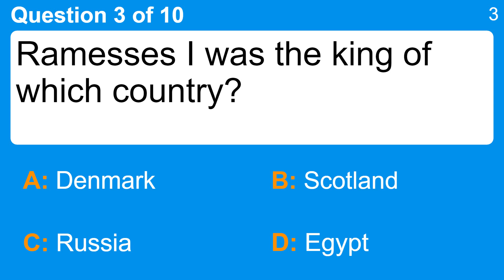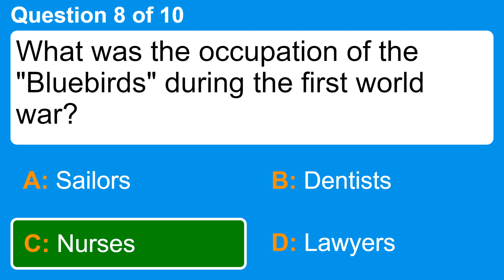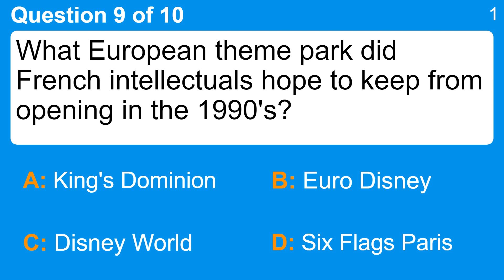10 mixed history questions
Question 1 : Where did the Boston Tea Party take place?
 Answer a: Boston Commons
 Answer b: Boston Harbor
 Answer c: Harvard Square
 Answer d: Piccadilly Circle

Question 2 : Where did Napoleon Bonaparte suffer his last defeat?
 Answer a: Berlin
 Answer b: New York
 Answer c: Rome
 Answer d: Waterloo

Question 3 : Ramesses I was the king of which country?
 Answer a: Denmark
 Answer b: Egypt
 Answer c: Russia
 Answer d: Scotland

Question 4 : Of these, which was born in 1994? The other were born in the 80s.
 Answer a: Justin Bieber
 Answer b: Kevin Zegers
 Answer c: Laura Vandervoort
 Answer d: Mandy Moore

Question 5 : In which conflict did the Roundheads take on the Cavaliers?
 Answer a: American Civil War
 Answer b: English Civil War
 Answer c: Vietnam War
 Answer d: World War I

Question 6 : What is the name of the waterproof item of clothing which is named after the Scotsman who started selling it in 1824?
 Answer a: Mackintosh
 Answer b: McDonald
 Answer c: McGregor
 Answer d: Modem

Question 7 : The 'Battles of Concord and Lexington' were fought during which war?
 Answer a: American Revolutionary War
 Answer b: French & Indian War
 Answer c: Jacobite Rebellion
 Answer d: Seven Years' War

Question 8 : What was the occupation of the "Bluebirds" during the first world war?
 Answer a: Dentists
 Answer b: Lawyers
 Answer c: Nurses
 Answer d: Sailors

Question 9 : What European theme park did French intellectuals hope to keep from opening in the 1990's?
 Answer a: Disney World
 Answer b: Euro Disney
 Answer c: King's Dominion
 Answer d: Six Flags Paris

Question 10 : In 2011, which country eventually passed a law to allow citizens to own homes?
 Answer a: Cuba
 Answer b: Mexico
 Answer c: Paraguay
 Answer d: Uruguay